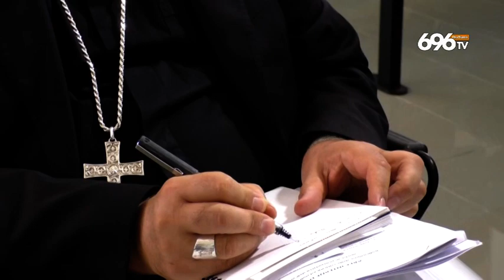06 SVZ allarme dei vescovi fermare la fuga dei giovani BN SERA